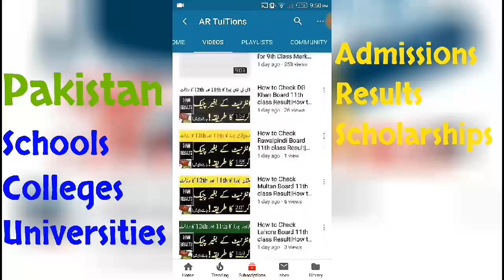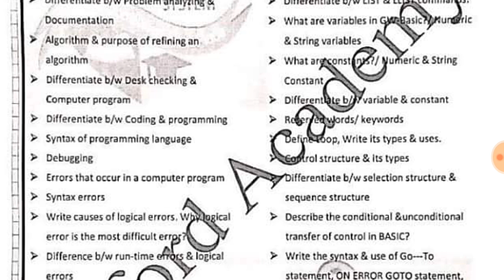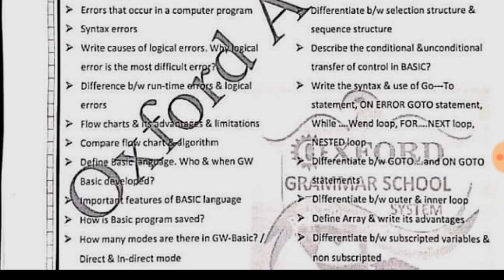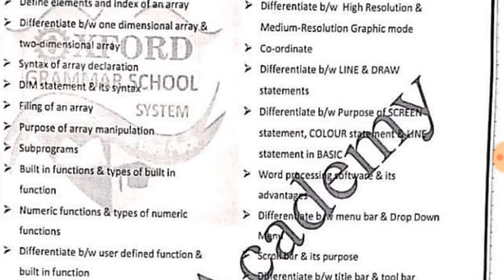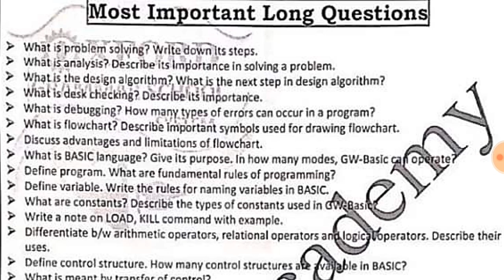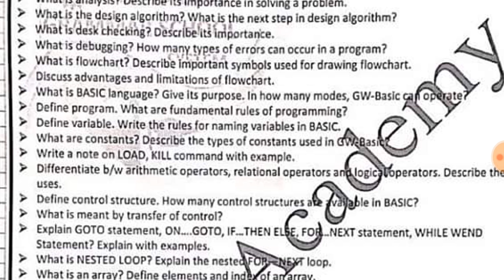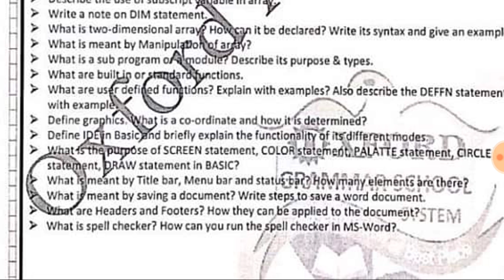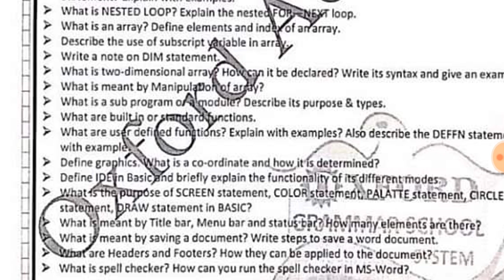Sargodha Board 10th Class Computer GUESS PAPER 2020|BISE Sargodha 10th Class Computer Guess Paper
Assalam-O-Alaikum Dosto,
Sargodha Board 10th Class Computer GUESS PAPER 2020|BISE Sargodha 10th Class Computer Science GUESS PAPER 10th GUESS PAPER 2020
10th class computer guess Paper
Punjab 11& 12th Class Exams 2020 Date Sheet|Punjab Exams 2020
9TH CLASS exams Punjab board
10TH CLASS Punjab BOARD exams 2020

.Thanks.